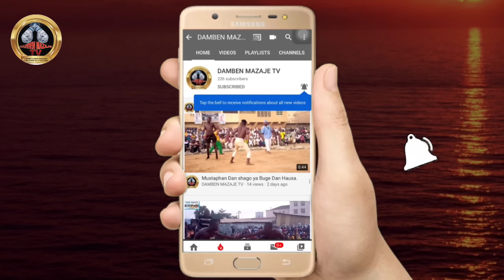Mugun kisa yasa shi yin Ritaya a Dambe Daga jiya litinin 24/4/2023